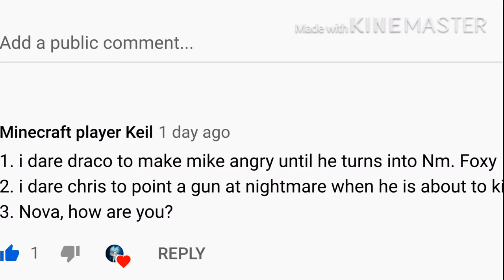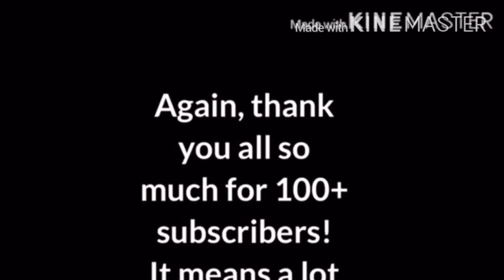~Dare video~100 sub special!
Again, thank you so so much!